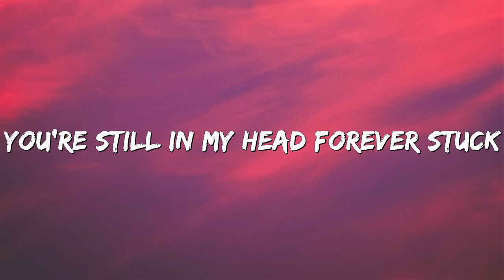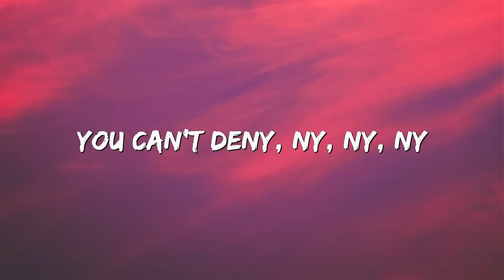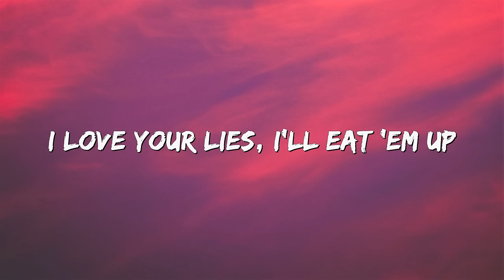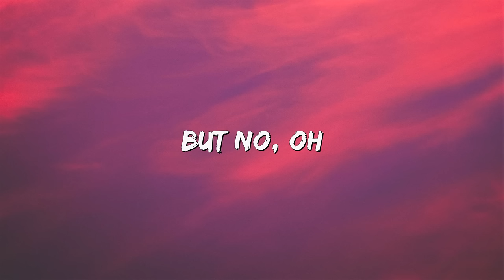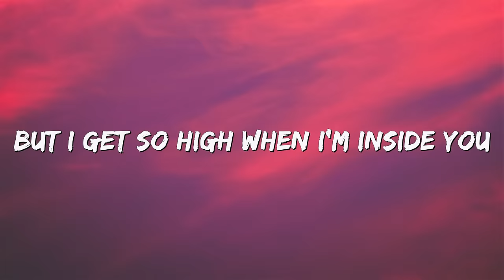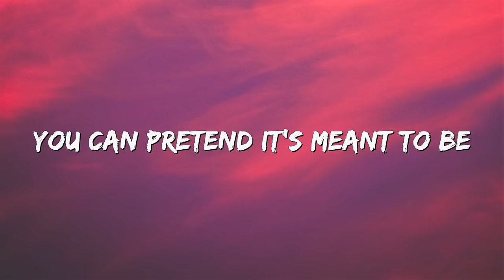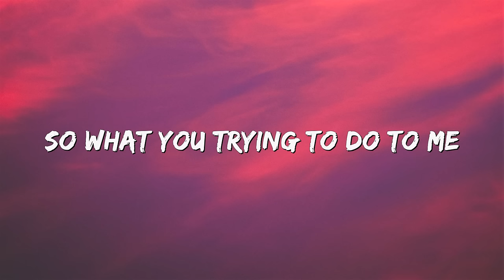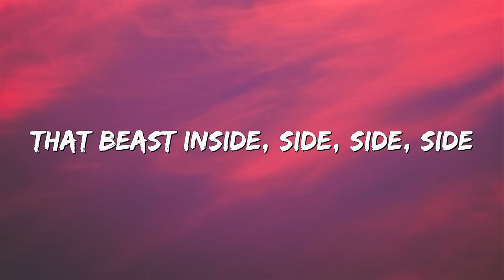Maroon 5 - Animals (Lyrics) 🎵 One Hour Loop 🎵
🎵 [1 Hour] Maroon 5 - Animals (Lyrics)

[Chorus]
Baby, I'm...

[Chorus]
Baby, I'm...